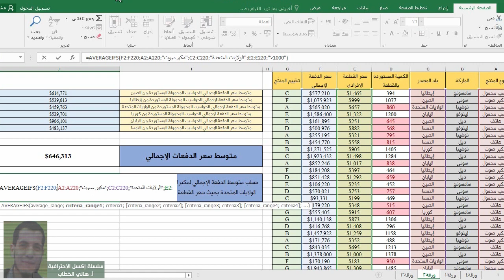رواق سلسلة اكسل الاحترافية - 6 -5